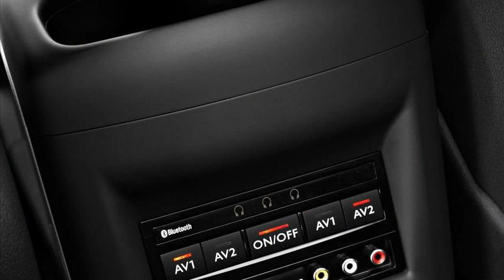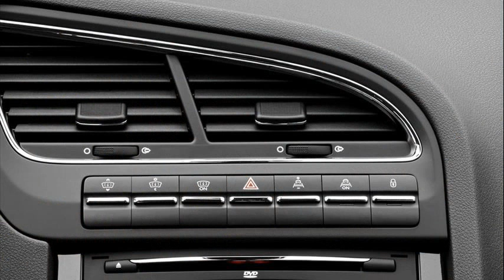peugeot 5008 diesel